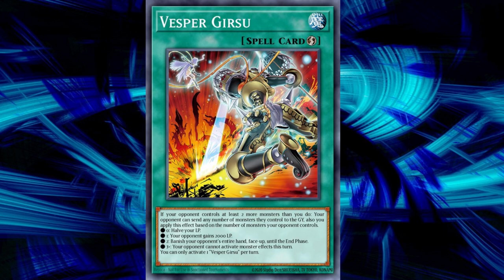Historic Set Infinite Forbidden